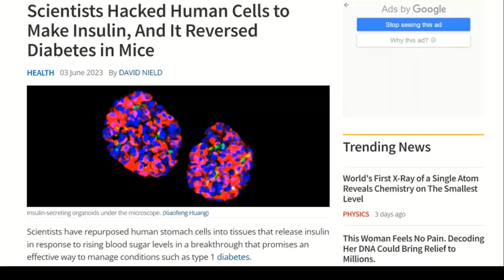科學新知 2023-06-08 Part4: 幹細胞技術治療糖尿病與中風的近期進展。| 主持：陳志宏 博士 & 台長 梁錦祥